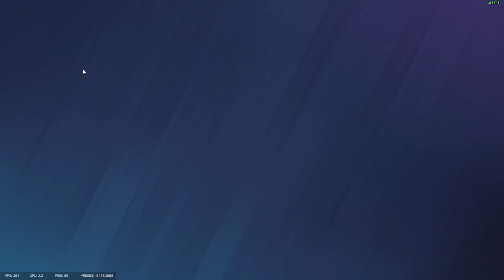ECHO'YLA TAKTİKSEL BİR CLUTCH / Rainbow Six Siege Ranked #10